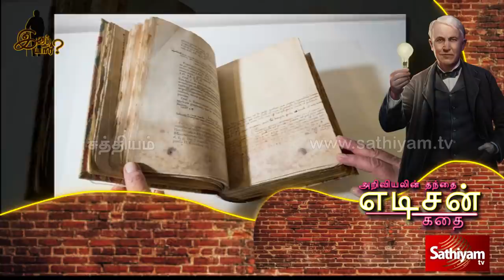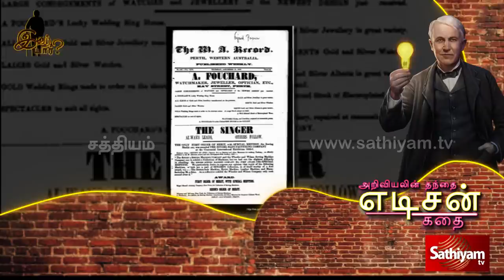அறிவியலின் தந்தை எடிசன் கதை - இவர் யார் | Life History of Thomas Alva Edison - Ivar Yaar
The crack codes of all popular programs. அறிவியலின் தந்தை எடிசன் கதை - இவர் யார்

Life History of Thomas Alva Edison - Ivar Yaar